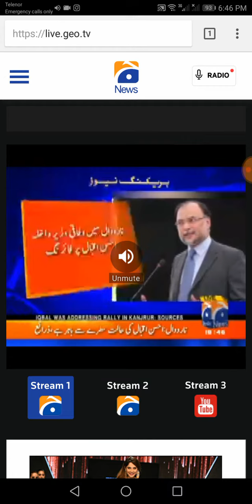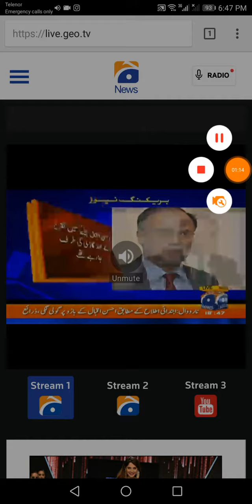ناروال مے وزیر داخلہ احسن اقبال.پر فاہرنگ